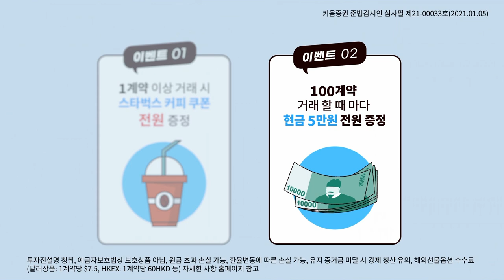수급 악재가 겹친 증시! 장중 3,000선도 하회 (마감시황.주식투자/21.02.26)